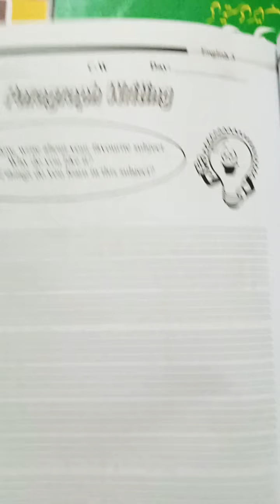Paragraph writing on"My favorite subject"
Class 3 English workbook pg 70